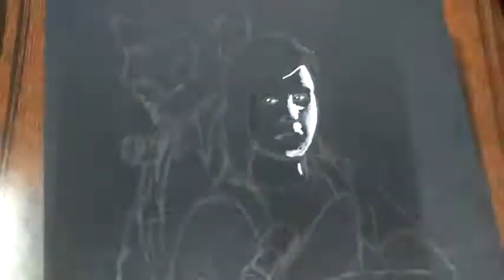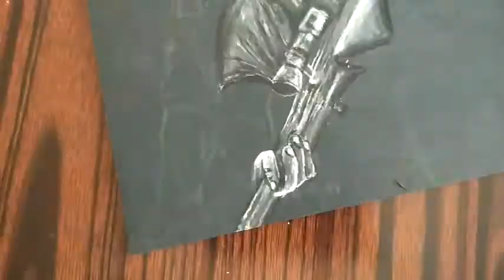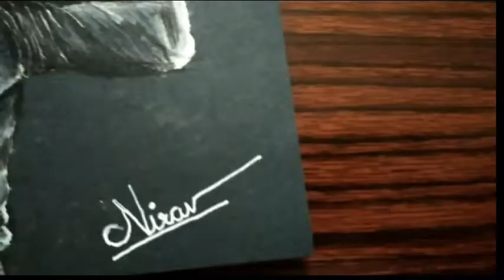The Last of Us Drawing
Hey guys! Today I will be drawing the characters (Joel & Ellie) from the popular game The Last Of Us on a black paper. See you all in my next video.